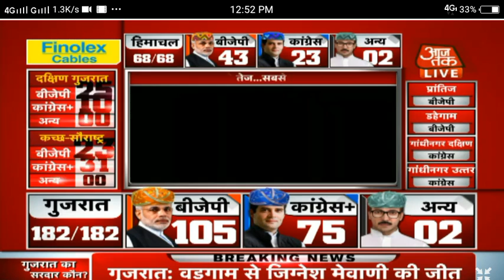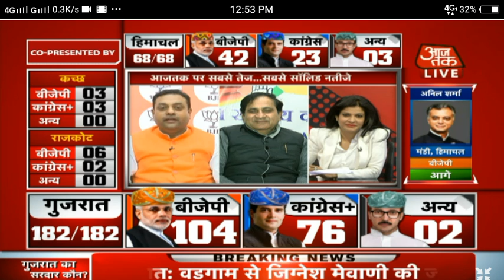Excellent speeches of Sambit Patra